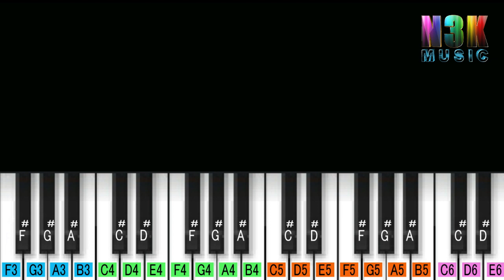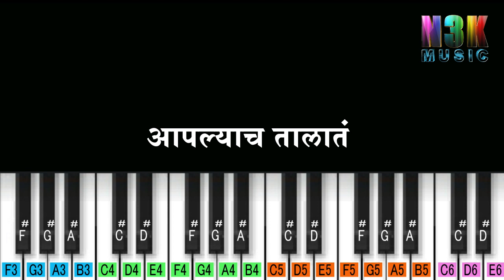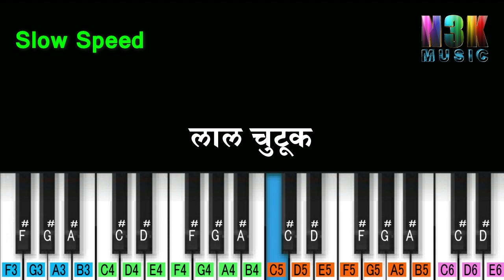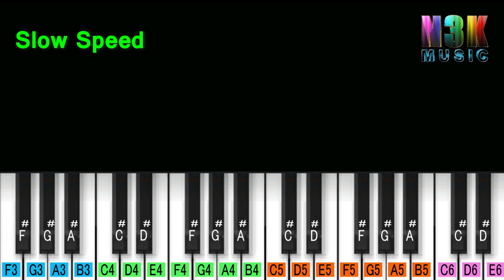kunya gavach Aaala Pakharu Piano Tutorial | Usha Mangeshkar | Ram Kadam | Marathi Lavani Notation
चला तर मग या गीताला Like करा Share करा.

हे पियानो  ट्युटोरिअल मूळ गीताच्या आधारे बनविले आहे.
त्यामुळे हे गाणे वाजवण्यास  शिकण्यापूर्वी मूळ गाणे अवश्य ऐका. जेणेकरून शिकणे सोपे होईल.
धन्यवाद.

Movie :- Sushila
Tempo :- 130 BPM
Tone :- Harmonium, Mandolin & Accordion.